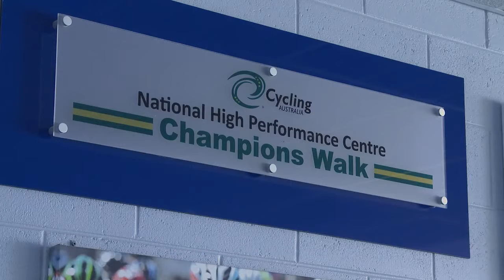Shane Kelly 'Off the Bike' with Stuart O'Grady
Bike Exchange: The Adelaide Super-Drome has seen some of the greatest cyclists in Australian history find their legs and ride for glory. Shane Kelly and Stuart O'Grady return to their old track to chat about the early days, the current state of cycling, and how things have progressed in this special episode of 'Off the Bike'.